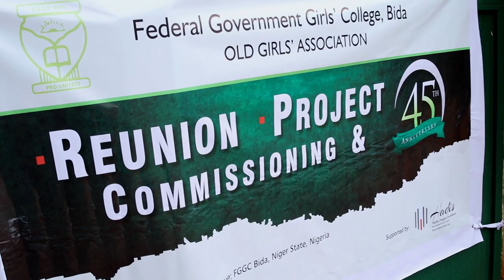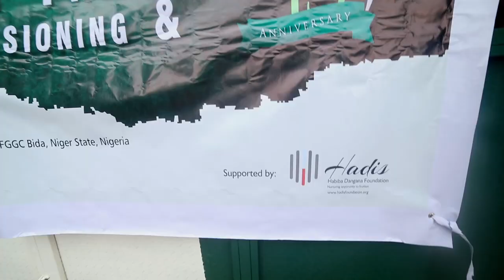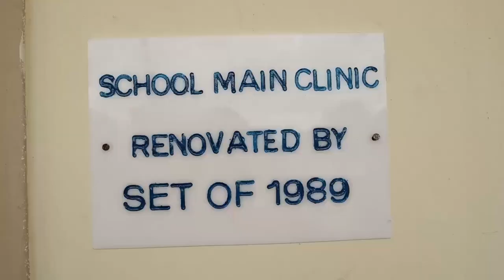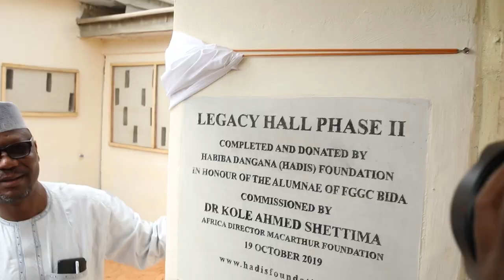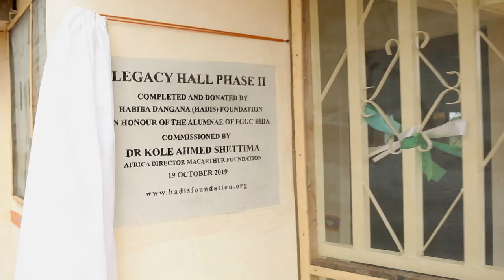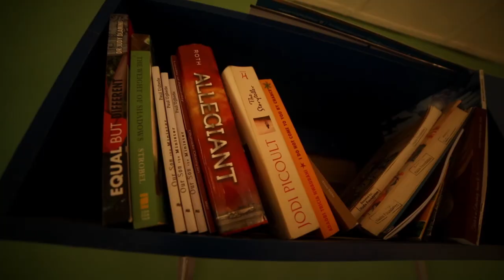Creating a safe space for girls- FGGC Bida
Hadis Foundation in collaboration with the Old Girls' Association of FGGC Bida, donated a 400 bed- space hostel to Federal Government Girls' College, Bida.